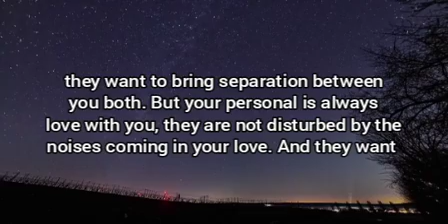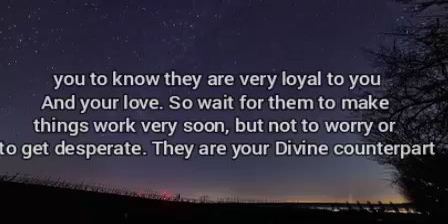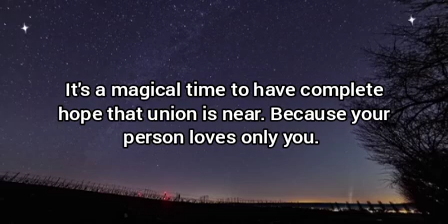🌸The person you think they are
It is very important.